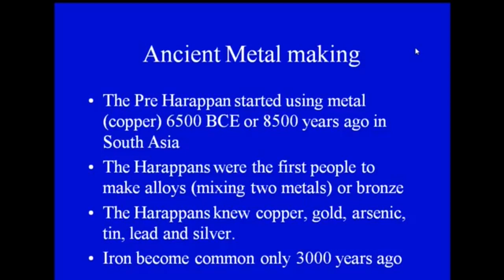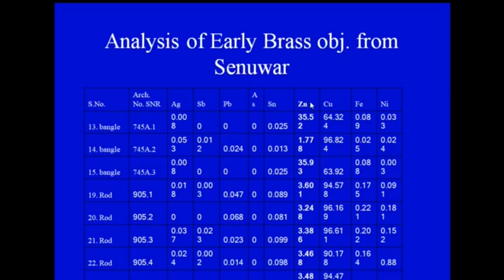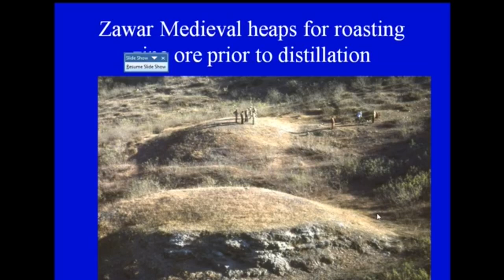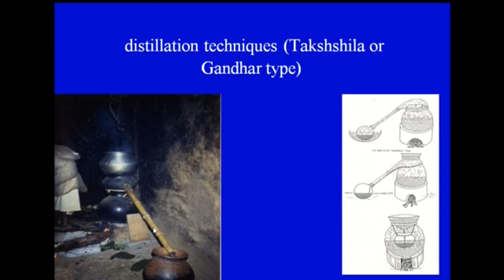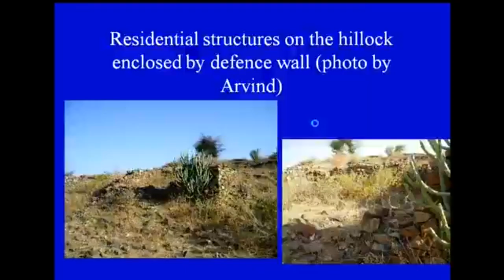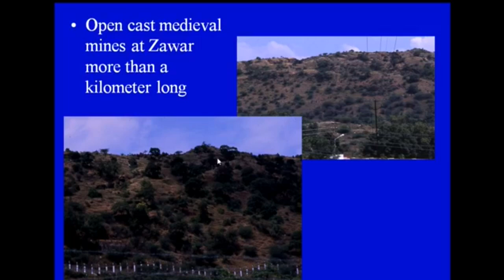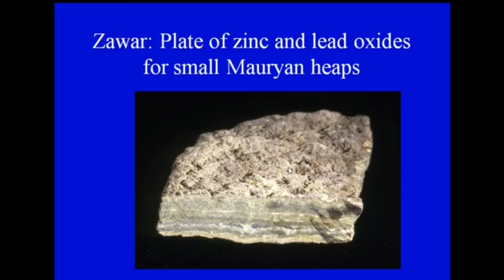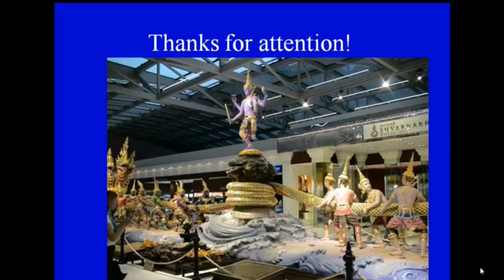Prof. Jeewan S. Kharakwal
TALK ON:- “ZAWAR: THE OLDEST ZINC PRODUCTION CENTRE”

Prof. Jeewan S. Kharakwal did his Ph. D under the guidance of Prof. V.N. Misra in 1994 form Deccan College, Pune, on the Archaeology of Central Himalayan Region. He has participated in a number of archaeological excavations ranging from Stone Age to Iron Age in Karnataka, Maharashtra, M.P., Gujarat and Uttarakhand. He spearheaded a multidisciplinary Indo-Japanese archaeological research project at Kanmer, a Harappan site in Kachchh, Gujarat 2005 to 2012. Also, he had the opportunity to conduct an excavation of Chandravati, medieval township, in the Aravllis (2013-16).

He has co-authored three books with Prof. D.P. Agrawal i.e., Prehistory of South Asia (2002), Bronze and Iron Ages of South Asia (2003), and Central Himalayas (1998), besides publishing 60 papers in various journals published from Asia and Europe. Also has done a book titled Zinc Production in Ancient India (2011) published by Pentagon Publisher, Delhi, a few monographs and an excavation report titled Kanmer Excavation, Published by Research Institute for Humanity and Nature, Kyoto, Japan. He had the opportunity to conduct field surveys in Rajasthan, Gujarat, Uttarakhand, and parts of MP and Haryana. He could visit a very large number of sites in Japan, China and Turkmenistan.

He is a life member of various academic societies such as ISPQS, IAS, PAHAR, RASI, SOSSA, JSPS. He has worked as a Fellow of Japan Society for Promotion of Science at the International Research Centre for Japanese Studies, Kyoto, Japan for fifteen months, and as Visiting Professor at the Research Institute for Humanity and Nature, Kyoto for one year.
He has participated in various national and international seminars in several countries such as France, Japan, Italy, Austria, Turkmenistan, China, and Iran. He has organized national and international seminars, symposia, and workshops. Currently, he heads the Department of Archaeology and also working Director of Sahitya Sansthan, JRN Rajasthan Vidyapeeth, Udaipur, Rajasthan.